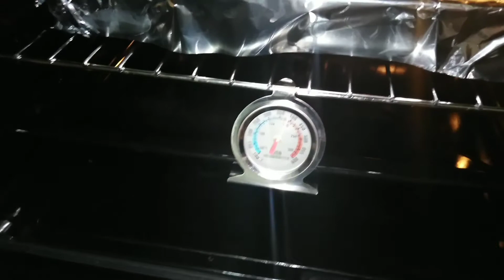The Cooking Nurse || Baked Lamb Chops with Salad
EASY RECIPE FOR YOU TO USE.
DAD. RN-MAN. COOK